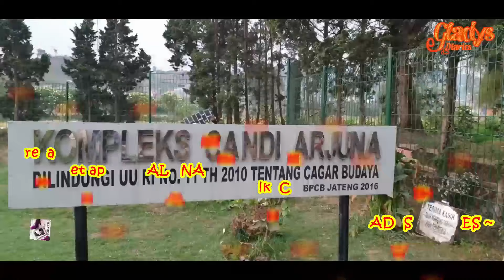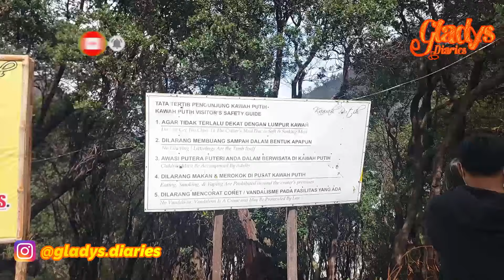Family Vlog #5 : Kawah Putih Ciwidey - Bandung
Haiiii..
Selamat datang di channel aku.. Gladys Diaries...

Semoga video ini bisa bermanfaat buat kamu yang menonton..

Nyalakan lonceng juga ya supaya kamu dapat pemberitahuan saat aku mengupload video..

Trima kasih untuk dukungannya..

Kiss,
Gladys Diaries